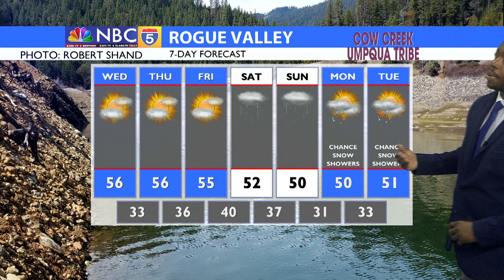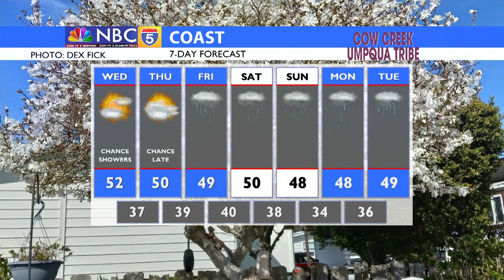Weather 03/28/2023 (PM Edition)